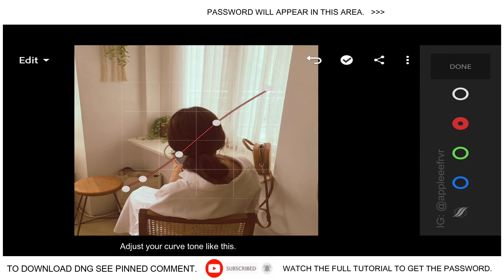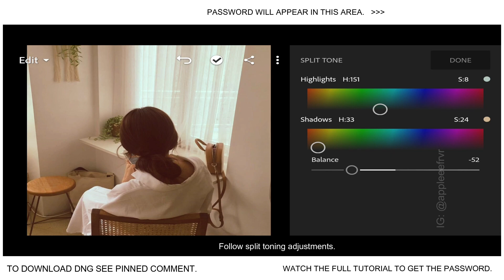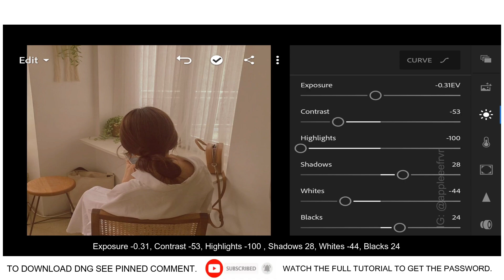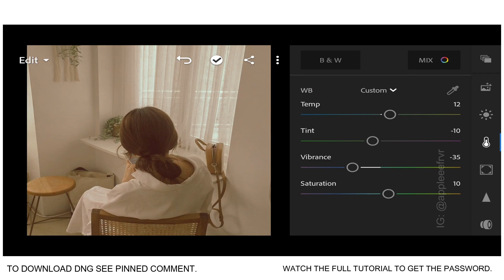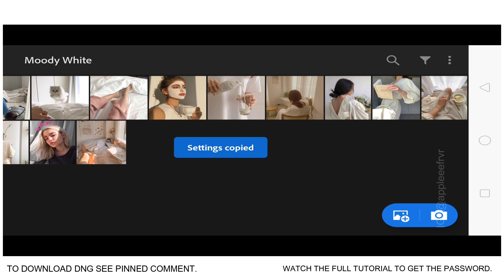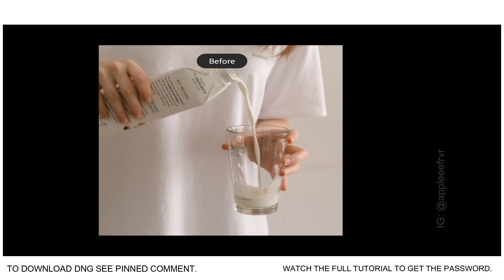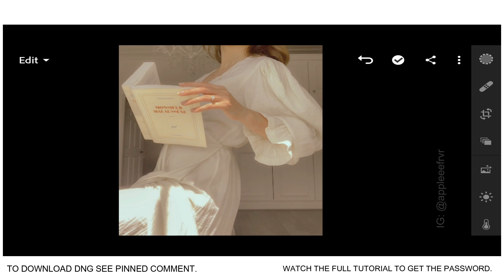Pearl Preset - Lightroom Mobile Presets Free Dng | Pearl Lightroom Editing Tutorial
There are 2 𝙒𝘼𝙔𝙎 you can get this preset:

✰ 𝙏𝙒𝙊 - Download the DNG. Click the download link for the dng below. Enter the password (watch the video using YOUTUBE APP for the password.

It will pop up on the upper right side of the video.)

Note that the password won’t pop-up if you scroll/skip/forward through the video. Once you downloaded the dng, all you have to do is add the dng to lightroom app. And then copy the settings to your photo.

Tip: If ever the file is unsupported, watch this tutorial to decompress zip make sure you have a file extractor like ES File Explorer. You can download this in Playstore (Android) and Apple Store (IOS)

Note: Not all photos are compatible with this kind of preset make sure to adjust exposure and contrast, if necessary.

P.S. If you already installed file extractor and still you can't decompress the zip/ can't enter password through unsupported file error, better to follow settings manually.

puleepreset Pearl Filter Preset